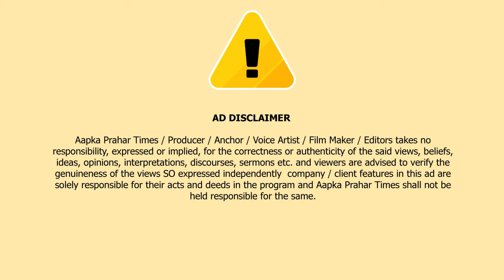चंदा दो धंदा लो,दुनिया का सबसे बड़ा घोटाला जितेंद्र आव्हाड का बयान || Islamuddin Khan